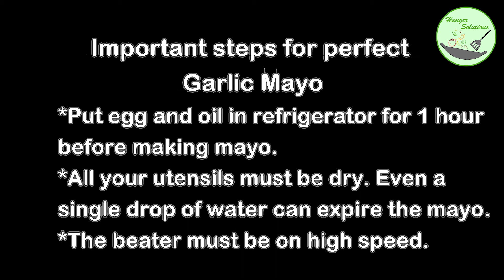The Perfect Garlic Mayo Recipe [Eng Sub] (with some secret tips and tricks)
Hi Guys! For the perfect garlic mayo recipe, you must watch the full video carefully, follow all the steps, and there is no hurdle to restrict you to be a pro mayo maker.